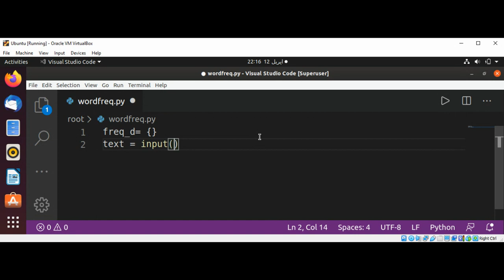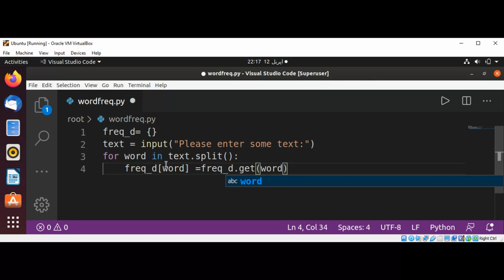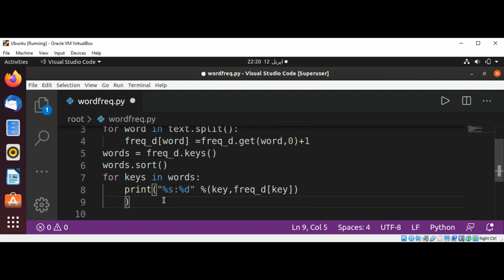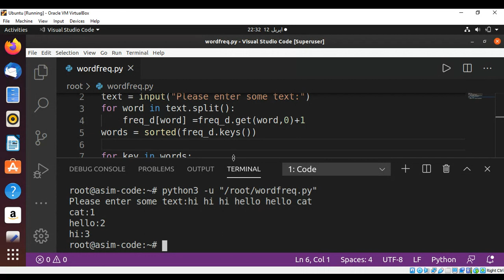Python program to count word frequency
In this video we will write a Python program to count word frequency.